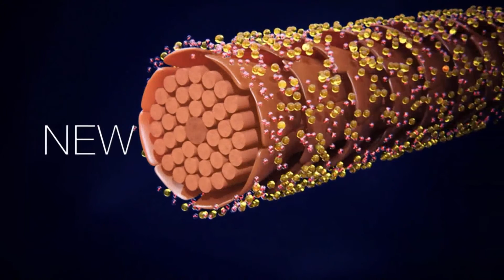Make way for the Royals..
Schwarzkopf Professional unveil their new Igora Royal collection.